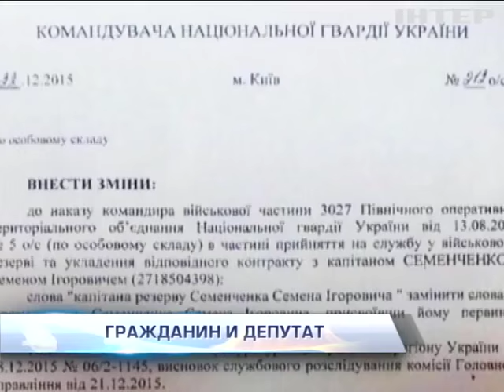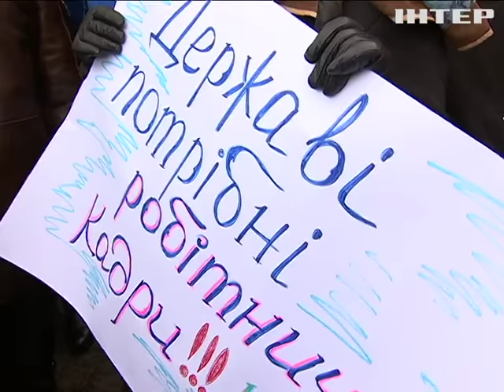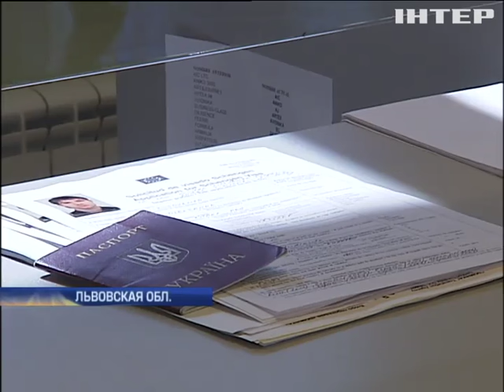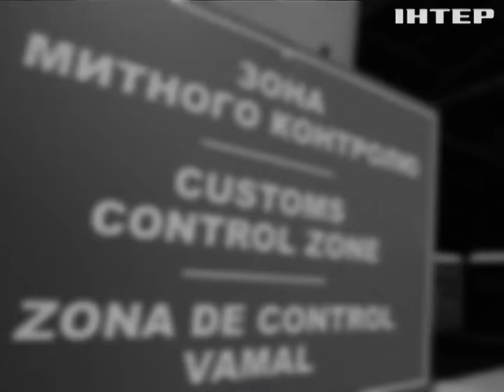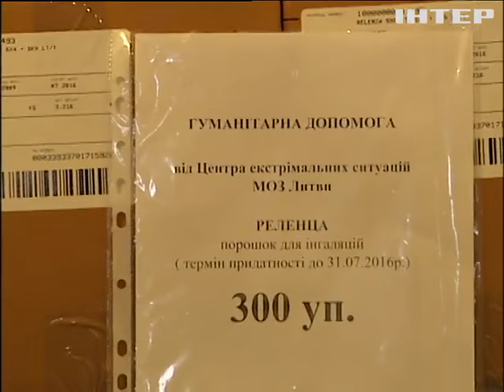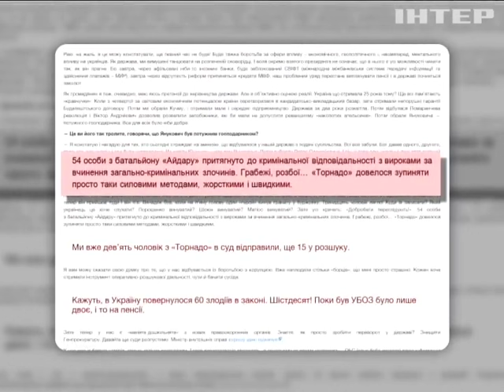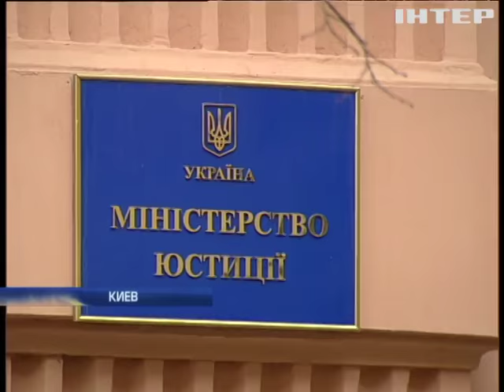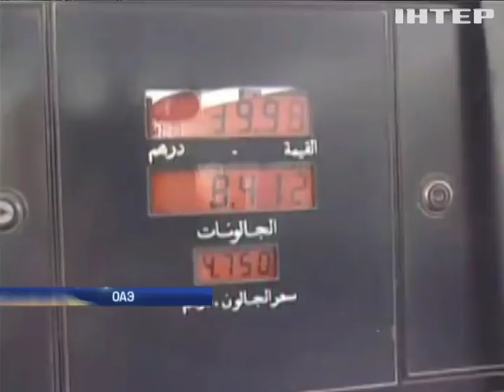Подробности, выпуск за 29 января 2016 года